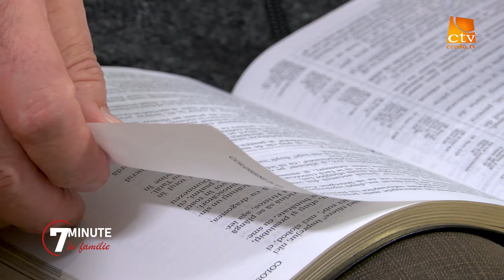Ep. 67. 7 minute în familie - chipul Chipului - Marius Radu